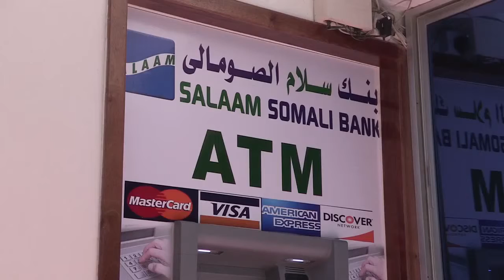SOOMAALIYA OO DIB USOO HAGAAGAYSA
Nicholas Kay oo ah madaxa xafiiska Qaramada Midoobay ee Soomaaliya oo ka sheekaynaya in Soomaaliya ay aad usoo hagaagayso marka laga fiiriyo dhinacyada ammaanka, siyaasadda, dhaqaallaha iyo arimaha bulshada.